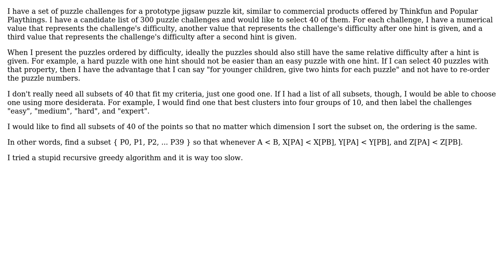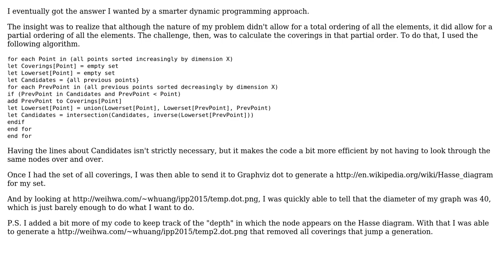Software Engineering: Need semi-efficient algorithm for 3-dimensional increasing sequence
With thanks & praise to God, and with thanks to the many people who have made this project possible! | Content (except music & images) licensed under CC BY-SA | Music | Images & others | With thanks to user Robert Harvey user Pierre.Vriens user onigame and the Stack Exchange Network Trademarks are property of their respective owners. You are responsible for your own actions.